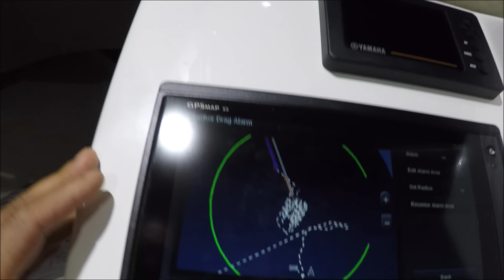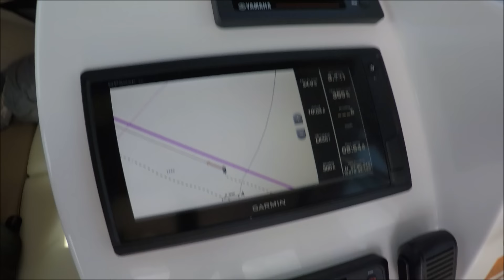Crossing West End Bahamas to Florida Crooked PilotHouse boat Old Bahama Bay